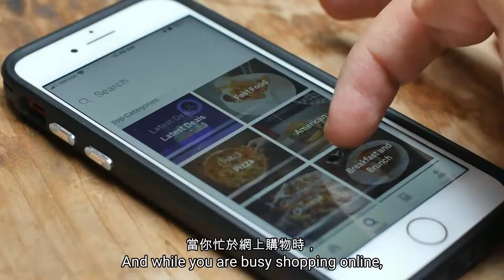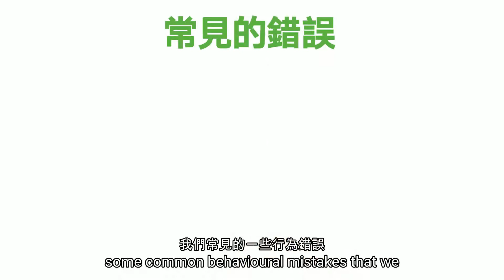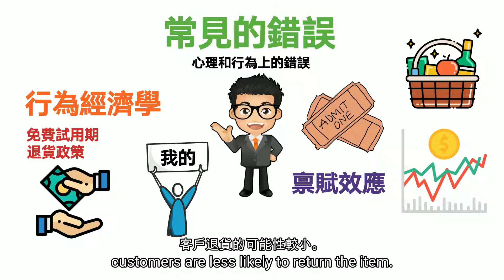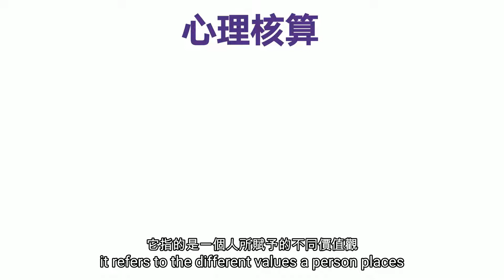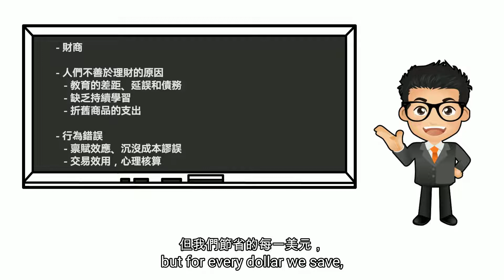9大被窮人奉為聖經的理財錯誤，你犯了幾個？存不了錢的原因居然是...？這些金錢錯誤無論如何都一定要避開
- 想學習更多加拿大理財知識? -
■💰想向Thomas諮詢更多?

在加生活必備🔥免費資源🔥
❗️ 獨家指南 ❗️ 加拿大華人必讀 ! 💎加拿大懶人福利包💎

9大被窮人奉為聖經的理財錯誤，你犯了幾個？存不了錢的原因居然是...？這些金錢錯誤無論如何都一定要避開

如何逐步成為百萬富翁?

這好像天方夜談但確實是有可以改變你世界的首要習慣，所以今天的影片會教你如何在年幼就成為百萬富翁的錯誤觀念，如何在加拿大成為百萬富翁之前就失敗，以及到底少數人是如何在青少年時期成為百萬富翁，和解密為什麼窮的總是你及理財七宗罪的4大原因導致為什麼窮的總是你。

如何逐步成为百万富翁?

这好像天方夜谈但确实是有可以改变你世界的首要习惯，所以今天的影片会教你如何在年幼就成为百万富翁的错误观念，如何在加拿大成为百万富翁之前就失败，以及到底少数人是如何在青少年时期成为百万富翁，和解密为什么穷的总是你及理财七宗罪的4大原因导致为什么穷的总是你。

Are we dumb with money?
Let’s say it’s your payday today, and you saw the balance in your bank account went up, you felt great so you couldn’t resist going on Amazon a bit.  And while you are busy shopping online, you figure, it’s late already, too lazy to cook, might as well just get a uber eat tonight?

A month later, you noticed your bank account’s balance had gone back to square one, and you just couldn’t wait until the next pay day’s here.

Does this sound all too familiar?

So In this video, I will first talk about 5 reasons why people are generally not good with money, and then I will talk about the 4 most common behavioral mistakes that people tend to make with their money but can Totally be avoided.

Before we begin, let’s make sure we all understand what this term means. Financial quotient, FQ, or sometimes referred to as financial intelligence, is a term derived its name from the intelligent quotient and is used to describe someone’s ability to obtain and manage one’s wealth by understanding how money works.

Essentially the goal of this channel is to improve your FQ, because our traditional education system does not aim to improve it at all.

In schools and universities, we gain knowledge in language, math, science, etc, and basically on the disciplines that we are interested in. A graduate with a Bachelor’s of Computer Science will have tons of knowledge on how to write codes, or a Med School graduate will have tons of knowledge on how the body works.
But even you are in the major of finance, we rarely learn anything about how money works. Although this seems obvious, this is the first reason why most of us are bad with money.

👉🏻Follow me【盈富加國 - Thomas C Chan 中文頻道】

💪🏻Join Me【盈富加國 - Thomas C Chan】

🗣 你對目前的財務狀況有壓力嗎？
學習這5種有效方法，大幅增強你的財務免疫系統

📚你需要一份度身訂制的個人保險嗎?
向Thomas了解更多關於加拿大戰略性保險的資訊

Thomas Chan是⼀位在加拿⼤的資深財務顧問，擁有⼗多年的從業經驗，已經服務了400多個家庭，並且深受客⼾的信任。

他和他的團隊專注於幫助加拿⼤⼈⾃信、安全、富有地退休。

今天隨著退休⽬標的多樣化，不管是提前退休，或是希望有更多的時間陪伴家⼈，還是退休後去國外旅⾏…僅靠簡單傳統的儲蓄⽅式，已不再能滿⾜⼈們當今的需求。 所以Thomas通過引⼊新時代的資訊、策略和價值觀，來幫助加拿⼤⼈實現財務⾃由，並且享受美滿的退休⽣活。

📊想知更多Thomas幫助加拿⼤⼈實現財務⾃由的秘密?

9大被窮人奉為聖經的理財錯誤，你犯了幾個？存不了錢的原因居然是...？這些金錢錯誤無論如何都一定要避開
9大被窮人奉為聖經的理財錯誤，你犯了幾個？存不了錢的原因居然是...？這些金錢錯誤無論如何都一定要避開